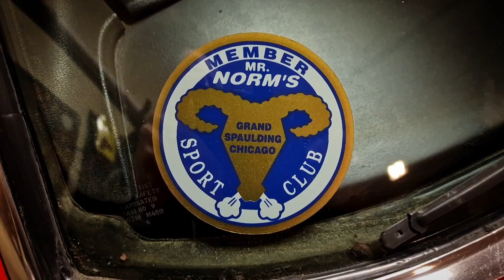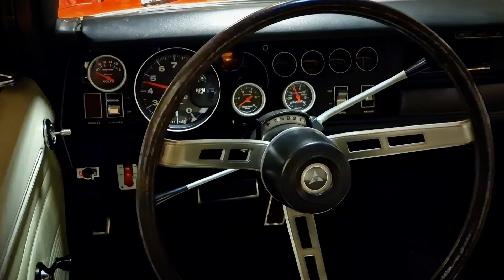CRG Dodge Charger R/T 1969 440cid + 6-71 blower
Dodge Charger Winter sleep.

Just playing around with camera and Youcut to kill some time, enjoy! 😎